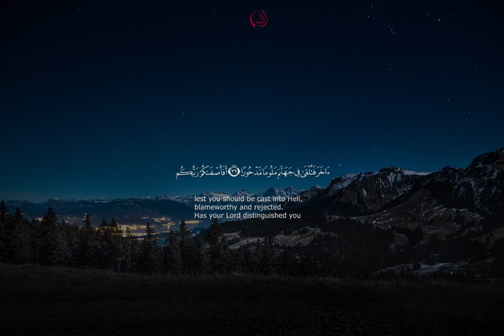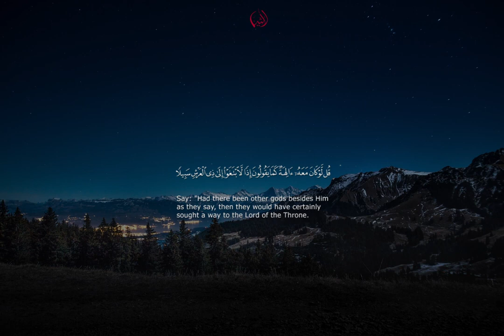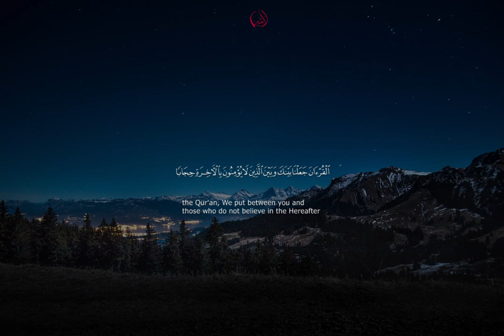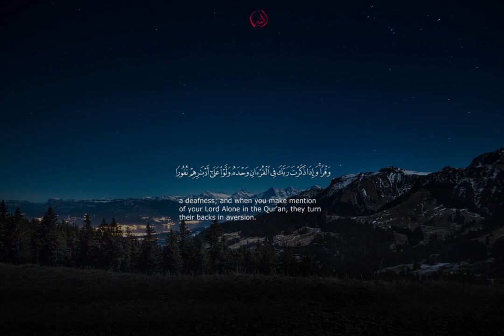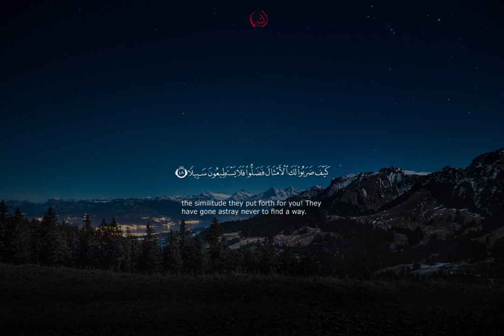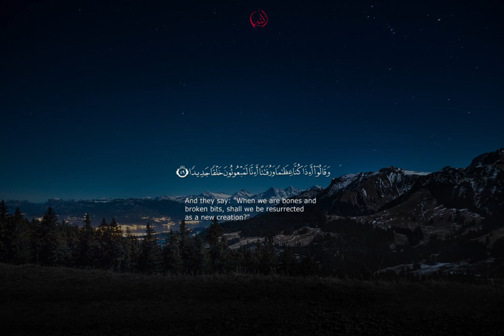❝Ş𝐄𝐘𝐇 𝐌𝐔𝐇𝐀𝐌𝐌𝐄𝐃 𝐒𝐈𝐃𝐃𝐈𝐊 𝐌İ𝐍Ş𝐄𝐕İ❞ HD KALİTE 4K